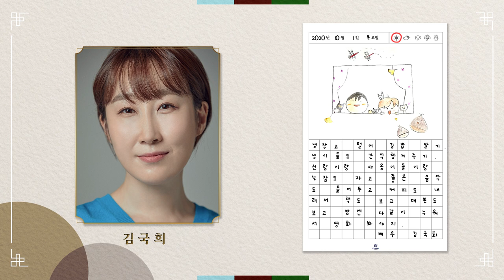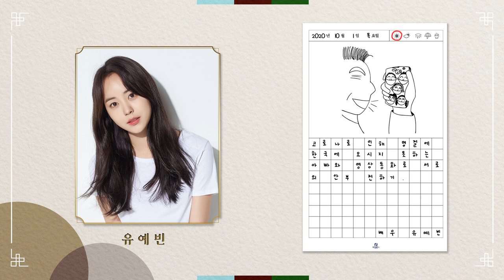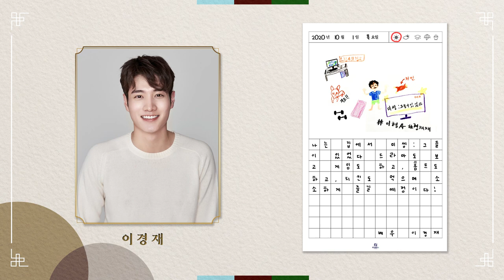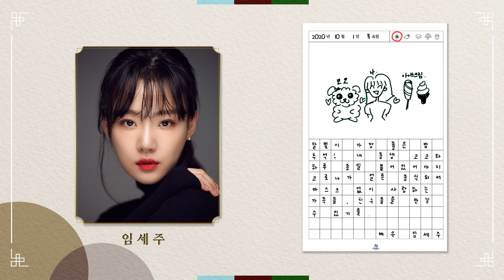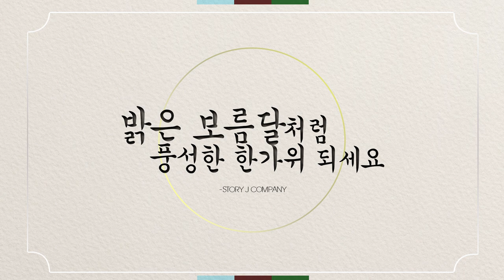[스토리제이컴퍼니] 직접 읽어주는 추석계획🗣 집콕일기 ASMR🎧